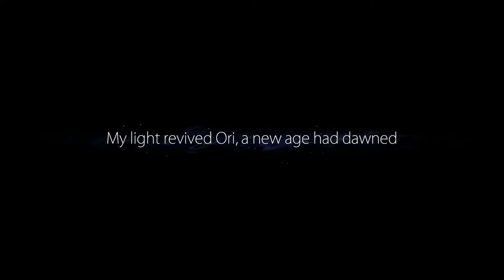INTRO - Ori and the BLIND FOREST Part 1 (PC)